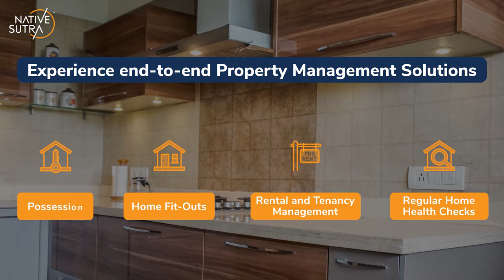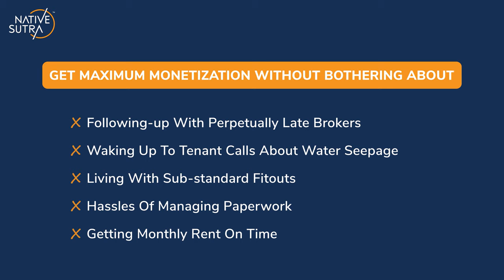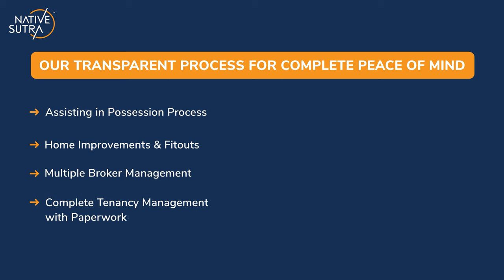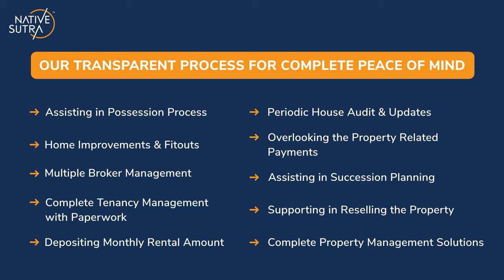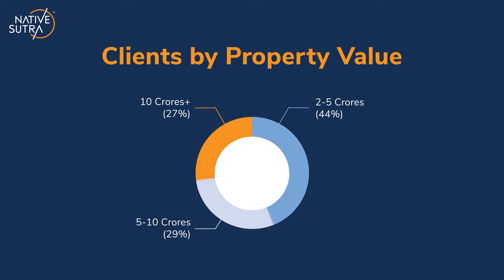Property Management Services in Gurgaon Delhi NCR